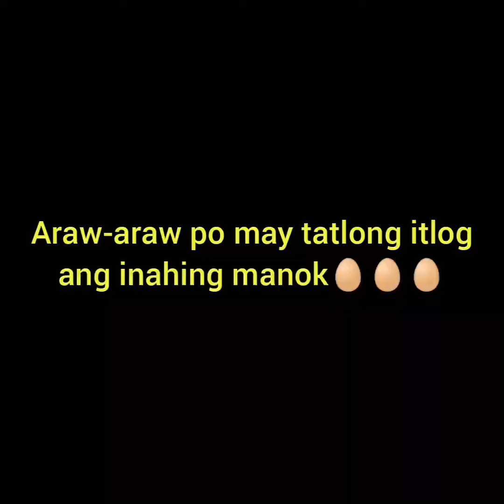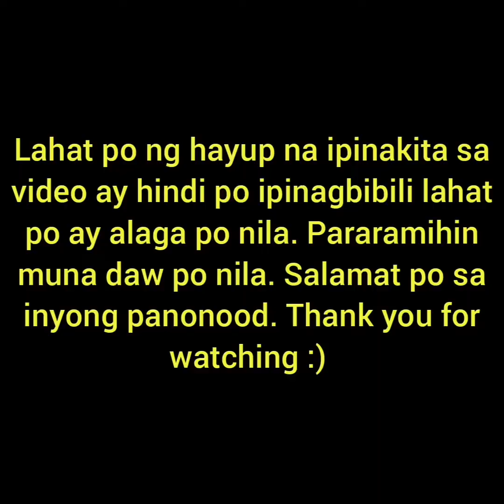VLOG 008 ALAGANG HAYOP | MJ TV